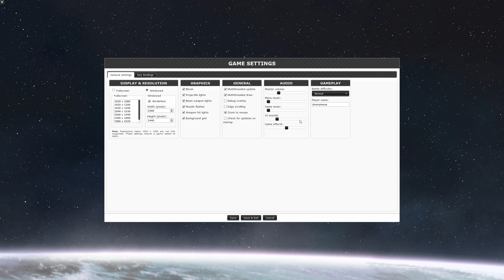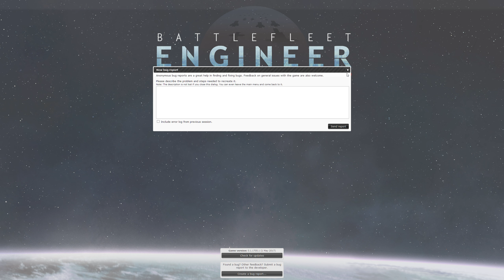Battlefleet Engineer demo tutorial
A tutorial for basic controls used in the game. The demo version is available for free